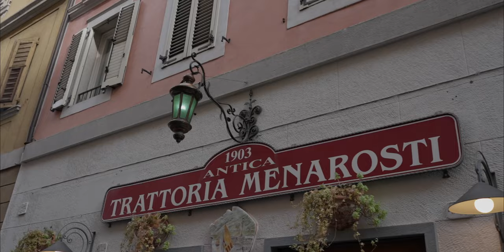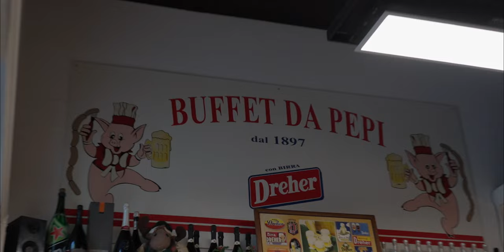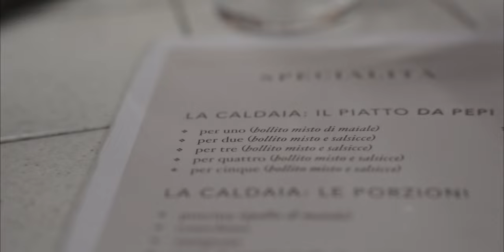COSA MANGIARE a TRIESTE non FOODPORN??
Mangiare tipico a Trieste, ma nei posti dove la cultura gastronomica ha sfornato le ricette più antiche e buone. Andiamo a scoprire i buffet di carne, la granseola, i dolci: da Pepi, Menarosti, la Bomboniera. Buon appetito!

🎁COSA MANCA AL MULINO?➜
📙AL MULINO🕹️➜
🍝🍕🌭 SE HAI LETTO FINO A QUI SEI UNO CHE APRE LE DESCRIZIONI! GRAZIE ZI! COMMENTA CON “BUFFET!” 🍝🍕🌭